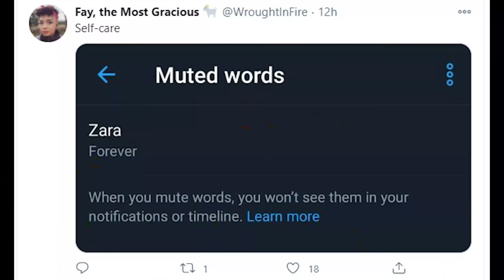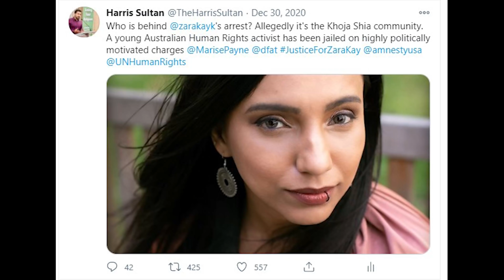Baseless Accusations Against Zara Kay